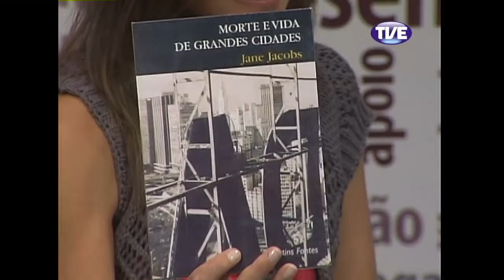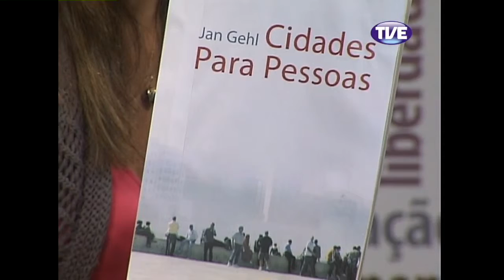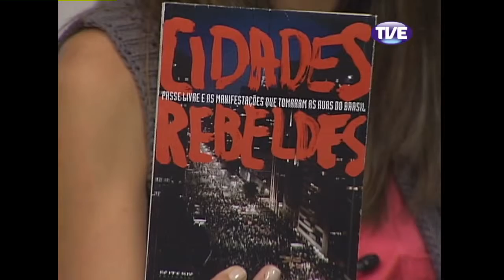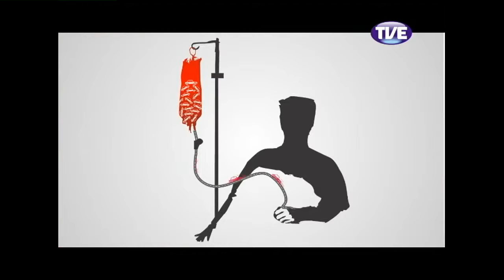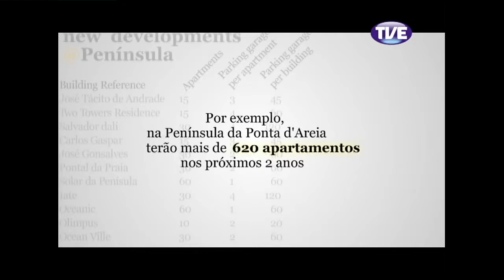Mobiliza Mobilidade Urbana 03/12/13 Parte 6